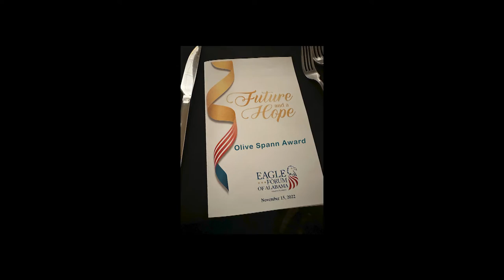Iva Hendon-The 2022 Olive Spann Award Recipient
The Olive Spann Award is named for a visionary lady who lived her whole life in Chapman,
AL.  She was the Co-chairman of Alabama Stop ERA and was instrumental in the founding of Eagle Forum of Alabama.  The award is given to that member who has made the most significant contribution to the organization’s goals in the previous year.

This year’s recipient like Olive is from a small rural Alabama town, has an appealing twinkle in her eyes, a calm demeanor, and a love of God and country; but unlike Olive, she is a university graduate who taught in the public schools, married and had children of her own.
When our recipient’s first child came, she decided on home schooling.  27 years later she had home schooled all 8 of her children. She organized and directed a home school coop where she taught middle and high school English.  She recently published her first children’s book, “Adopted by a King”.

As an empty nester, she asked me last year how she could volunteer with Eagle Forum in the fight for our country.  We were moving to rebuild our grassroots network.   We needed someone special with the discernment to recruit action group leaders and the ability to guide them as they established themselves.   It soon became, as she reported to the Board, “a runaway train” with an amazing 19 action groups and counting; but keeping her 8 children and 13 grandchildren on track clearly made her the perfect choice to engineer that train, and a God send to us.   The 2022 Spann award goes to our superb Eagle Forum of Alabama Action Group State Director - Iva Hendon.